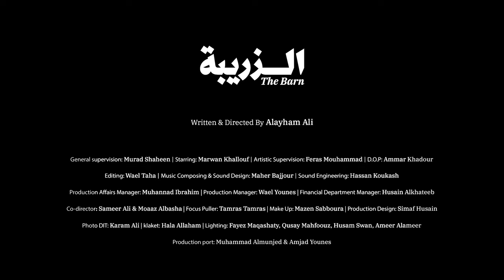الإعلان الترويجي لفيلم الزريبة - The Barn official trailer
الزّريبة هو "فيلم عن حياة إنسان، اختلط عليه العام بالخاص، والحقيقة بالخيال، والجنون بالتعقل. إنها حكاية سامر، شاب في مطلعِ العمر تنقلب حياته رأساً على عقب".

إنتاج: المؤسسة العامة للسينما - منح سينما الشباب
مدة الفيلم: 14:00 د

سيناريو وإخراج: الأيهم علي
إشراف عام: مراد شاهين

بطولة: مروان خلوف
مشرف فني: فراس محمد
مدير الإنتاج: وائل يونس
مدير التصوير: عمار خضور
مونتاج وعمليات فنية: وائل طه

تأليف موسيقي ومكساج: ماهر بجور
فوتو DIT: كرم علي
مهندس صوت: حسان كوكش
فوكس بولر: تمرس تمرس

مساعدا مخرج: معاذ الباشا – سمير علي
مكياج: مازن صبورة
ديكور واكسسوار: سيماف حسين
سكريبت و كلاكيت: هلا اللحام
منفذ إنتاج: محمد المنجد – أمجد يونس
فنيو الإضاءة: فايز مقشاتي – قصي محفوظ – حسام صوان - أمير الأمير
مدير شؤون الإنتاج: مهند إبراهيم

مدير إدارة مالية: حسين الخطيب
تصميم البوستر والعنوان: يامن البدعيش